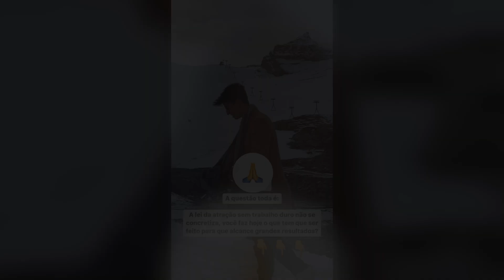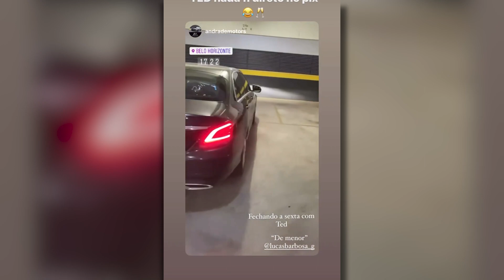A IMPORTÂNCIA de uma MENTALIDADE PRÓSPERA | Lucas Barbosa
💰 Ganhe dinheiro pela internet sem sair de casa com a estratégia de vídeos virais secreta que eu modelei dos americanos

✅O dropshipping é um mercado muito democrático que permite que qualquer pessoa consiga prosperar e atingir excelentes resultados

Lucas Barbosa, começou nesse mercado aos 15 anos, e conta nesse vídeo como atingiu o sucesso tão novo e a importância de uma mentalidade empreendedora e próspera.

Evitar pensamentos de escassez e ter foco e dedicação vão te levar longe, afinal, você também é um PREDESTINADO.

➤ COMENTA AÍ: Qual o melhor insight que você pegou nesse vídeo?
➤ Participe do meu canal EXCLUSIVO e GRATUITO sobre sucesso e dropshipping: 🔗